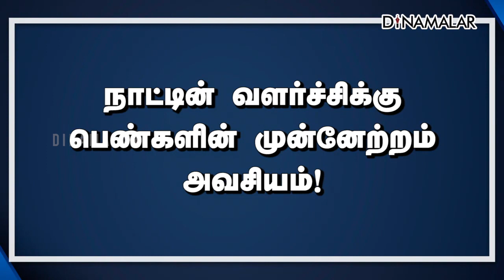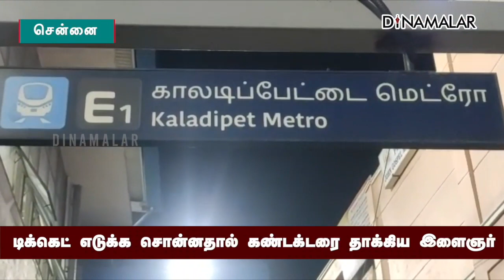செய்தி சுருக்கம் | 08 AM | 19-06-2022 | Short News Round Up | Dinamalar